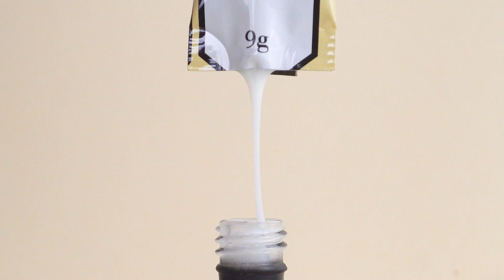Top Coats e Óleo de Cutículas Vòlia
Conheça a linha de Top Coats e Óleo de Cutículas da Vòlia Cosméticos